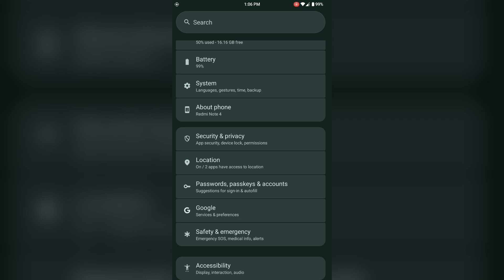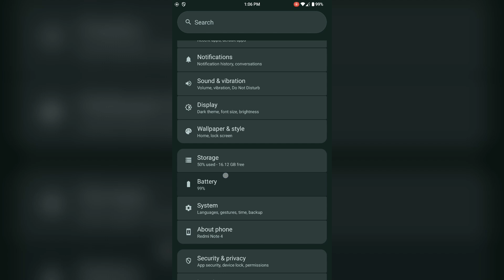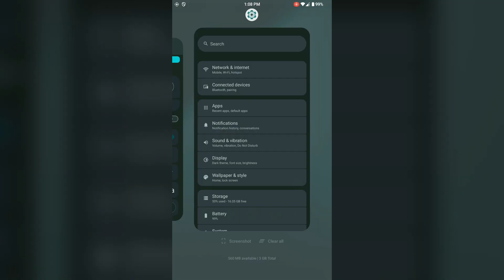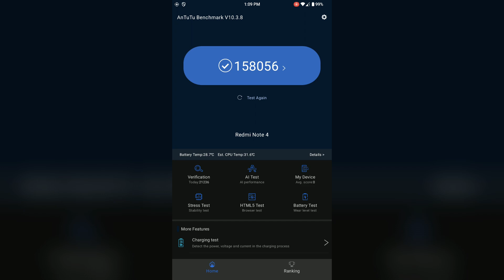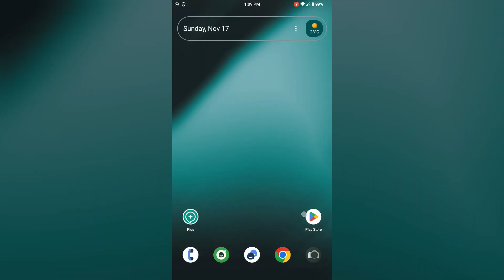LineageOS 22 For Redmi Note 4/4X | Android 15 | November Patch | Super Smooth & Stable Performance !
LineageOS 22 Unofficial Update For Redmi Note 4/4X
By_ Zeelog

Notes:
- Android 15
- Initital Release
- Includes November security patch update
-Vanilla
-Nikgapps Recommended
-Use Latest Official OrangeFox Or Zeelog Twrp